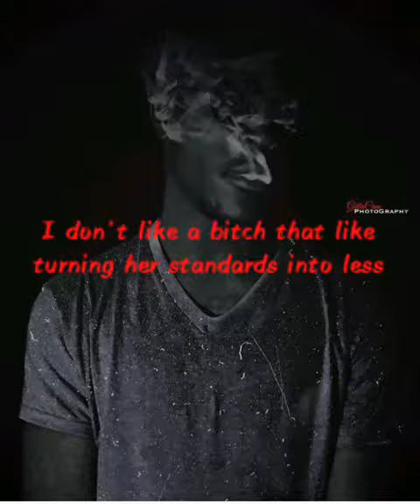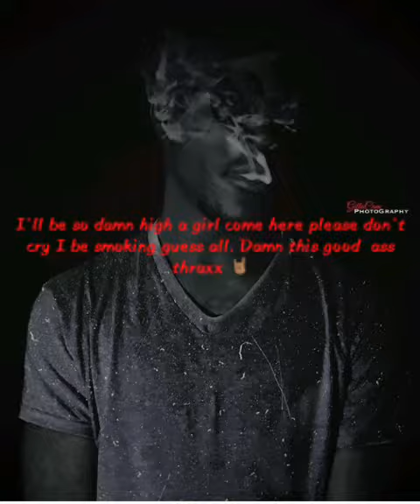Shaggy Maco -Stars 😔💔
Facebook (Maco three) ♏